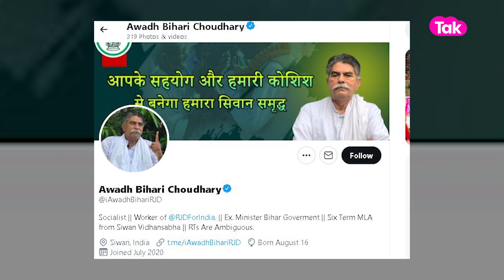Bihar Vidhan Sabha के नए Speaker होंगे Awadh Bihari Chowdhary, 6 बार सीवान जीतने वाले ये कौन हैं ?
अवध बिहारी चौधरी सीवान से 1985, 1990, 1995, 2000 और फरवरी, 2005 में विधायक चुने गये. 2020 में भी वह विधायक बने. और अब वो बिहार विधानसभा के स्पीकर बनने वाले हैं